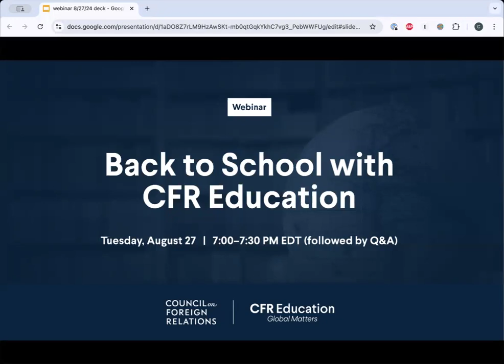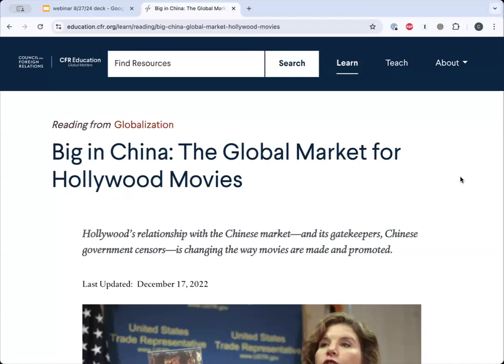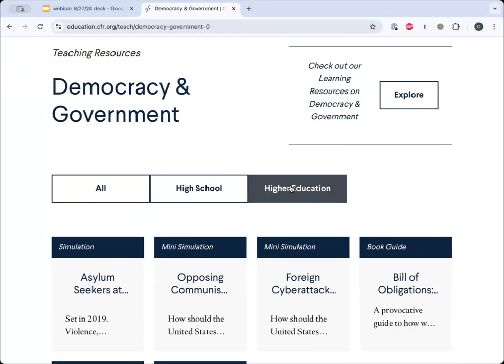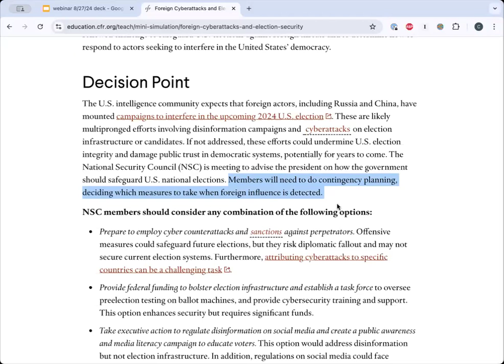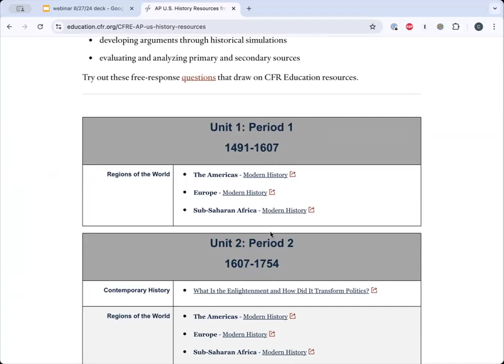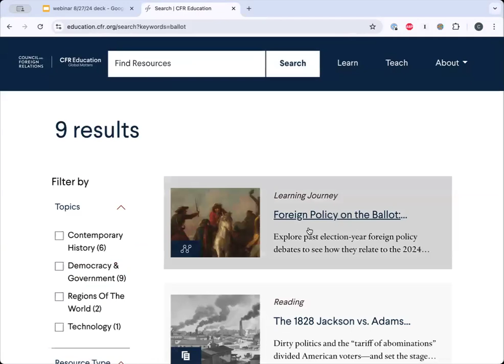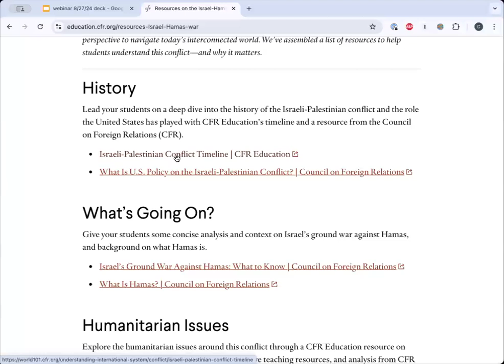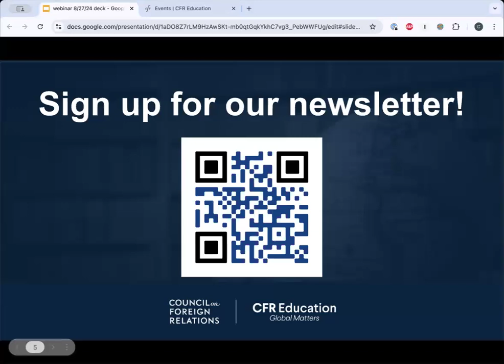Back To School with CFR Education Webinar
Watch this webinar from CFR Education from the Council on Foreign Relations to learn about award-winning, barrier-free educational resources that help your students to engage with today’s most pressing global issues. In this thirty minute webinar, participants learn how to navigate the CFR Education website and get acquainted with new features; explore free teaching and learning resources (including simulations, readings, videos, lesson plans, and discussion questions); gain tips and tricks for using CFR Education resources, and ask questions!

CFR Education aims to close the global literacy gap in our country by providing accessible, accurate, and authoritative resources that build the knowledge, skills, and perspective high school and higher education students need to understand and engage with today’s most pressing global issues.